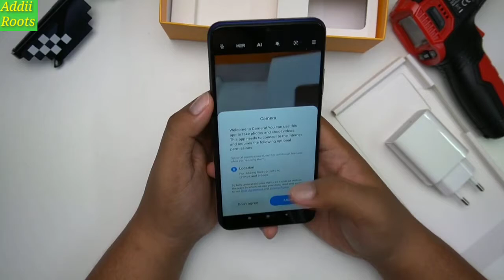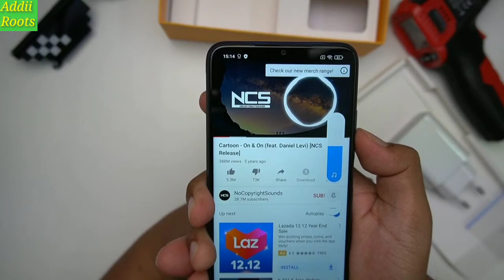Poco M3 unboxing and review in hindi India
Poco M3 unboxing in India

poco M3 in India
poco M3 unboxing and full review in hindi

poco M3 comes with SD 662
poco M3 comes with 48Mp camera